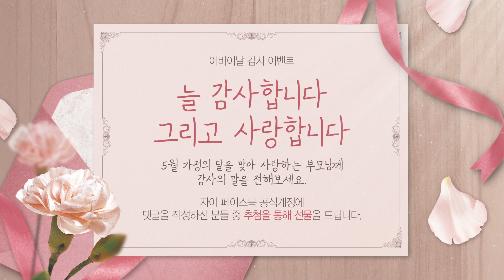2019년 어버이날 이벤트!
'자이 페이스북'에서 어버이날을 맞이해 효도 이벤트를 진행 중입니다.

참여방법:
1. 자이 공식 '페이스북' 팔로우하기
2. 댓글로 부모님께 감사의 말 전하기
3. 어버이날 감사 이벤트 참여 완료

Tip.
자이 페이스북 게시물을 공유하고 부모님, 가족, 친구들을 소환하면 당첨 확률 UP! - 응모기간: 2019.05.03(금) ~ 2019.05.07(화)

경품:
파리바게뜨 핑크플라워 케이크(20명)

주의사항
* 유튜브 이벤트가 아닌 페이스북 이벤트입니다.
* 참여 인원에 따라 당첨자 발표가 늦어질 수 있습니다.
* 자이 페이스북 페이지 ‘좋아요’를 누르고 해당 게시물을 공유하면 당첨확률이 더욱 높아집니다.